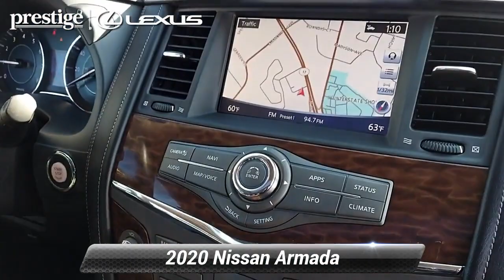Used 2020 Nissan Armada SL, Ramsey, NJ L10355P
CARFAX One-Owner. Hermosa Blue Pearl 2020 Nissan Armada SL 4WD 7-Speed Automatic 5.6L V8 4WD.At Prestige Lexus of Ramsey, we strive to make every customer a customer for life. Our promise is to keep delivering the same award winning service and value that are community has come to expect from us throughout the years. * As of 2018, Prestige Lexus is owned by Lithia Motors (LAD), a publicly traded company. * 2018 Dealer of the Year award winner * 2017 Elite of Lexus service department recipient * Average length of service of 3 longest-serving sales consultants is 21 years. * Average length of service of 3 longest-serving service department members is 27 years. * Kelley Blue Book Guaranteed Trade Allowance * Anywhere from 275-500 new and used vehicles in-stock. * Sales and Service staff has attained 100% certification with Lexus Corporate. * Lexus-certified technicians * After hours drop-off * Complimentary car wash * Lexus loaner vehicles with every factory-recommended service * Pet friendly * Complimentary WiFi * Business center * Complimentary beverages & snacks * Free pick-up & deliverY. Odometer is 1688 miles below market average!This 2020 Nissan Armada SL will not last to the weekend!!

[RLVID:9783:bae5812d254c7d7b:6d633e69c8e6a742:1]